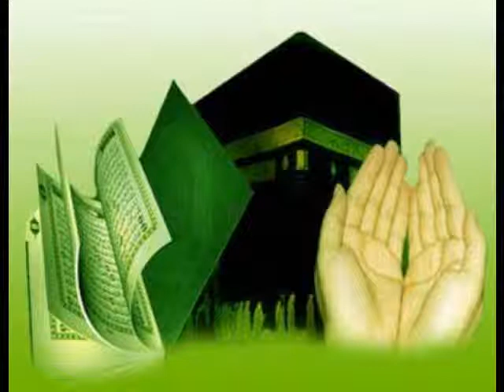The Mercy of Allah in Ramadan - 4/4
A talking given by Shaykh Ibrahim Memon